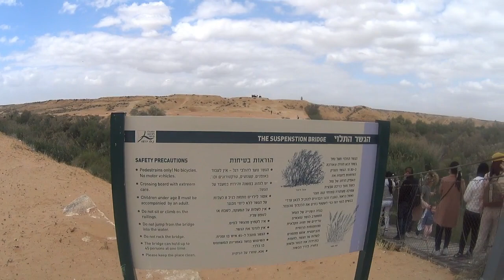SUSPENSION BRIDGE IN THE DESERT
SUSPENSION BRIDGE